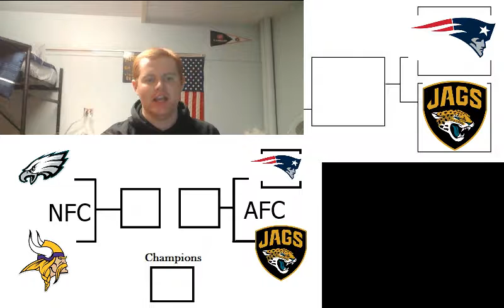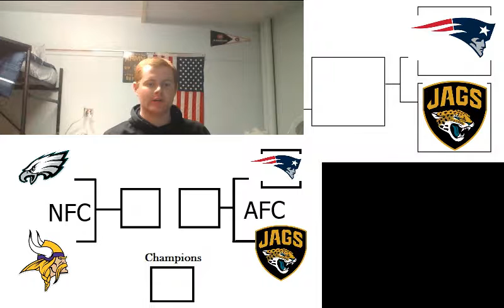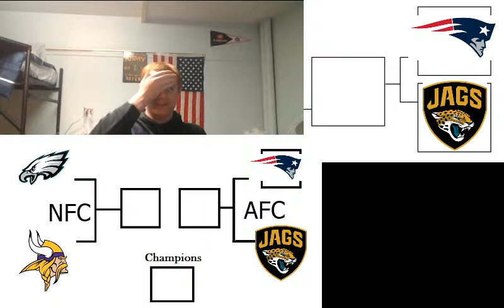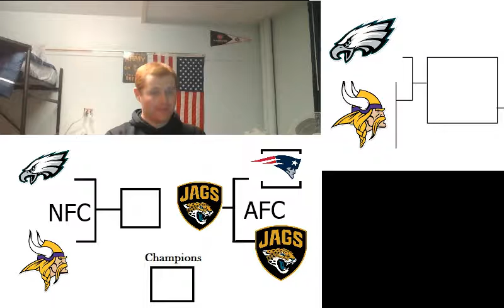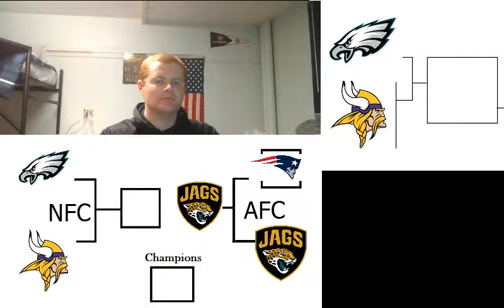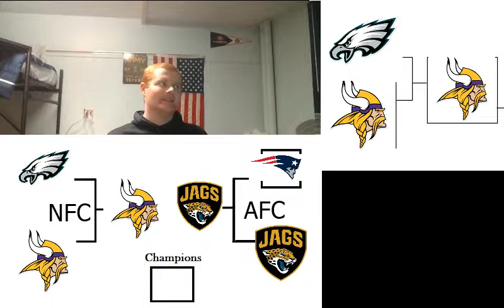NFL Conference Finals Preview!!!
We dive into the AFC and NFC Title games and make our picks for who will win. Hope you all enjoy.